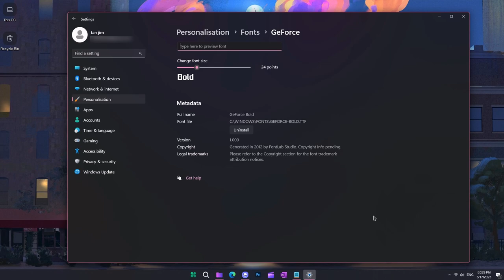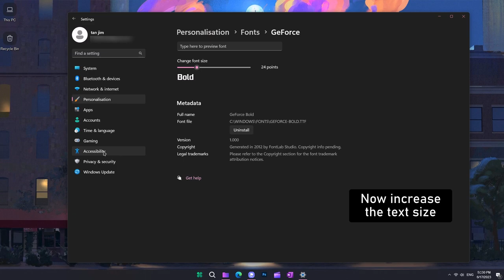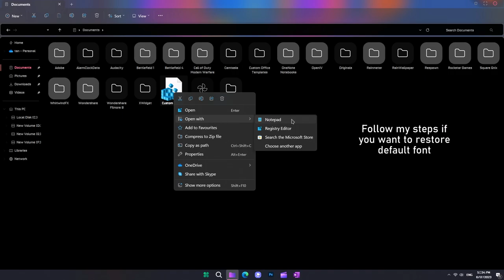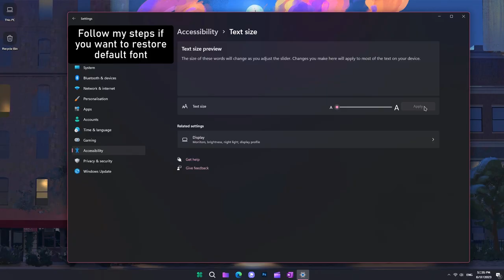How to Change the Font Style in Windows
How to Change the Default System Font on Windows 11 & Windows 10